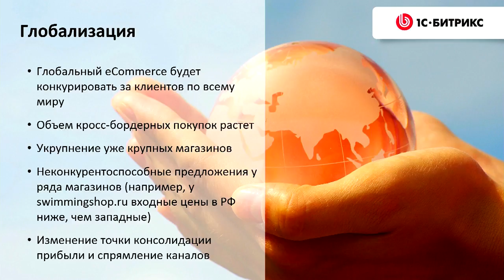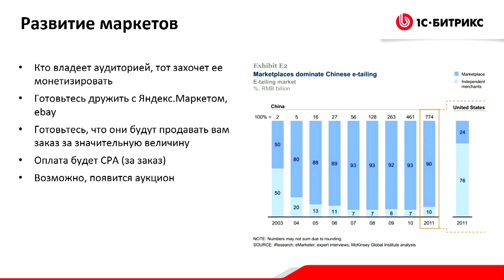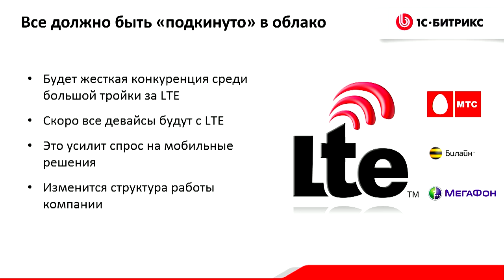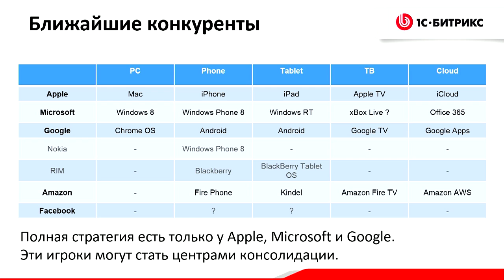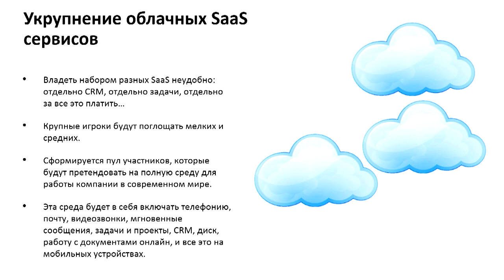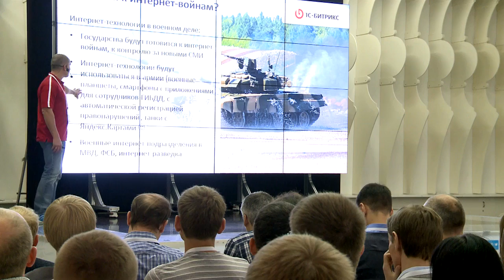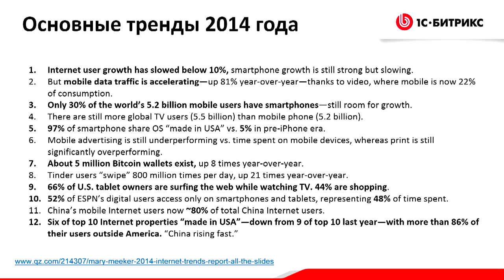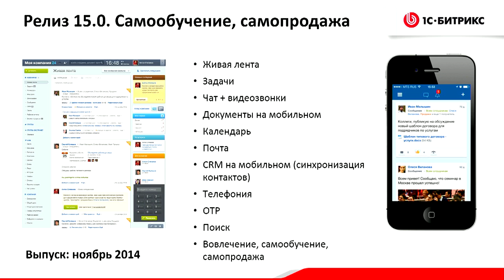Взгляд за горизонт: какими станут продукты «1С-Битрикс» в 2014 году.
Докладчик: Сергей Рыжиков «1С-Битрикс», генеральный директор
Какими станут продукты «1С-Битрикс» в 2014 году, раскрываем  планы